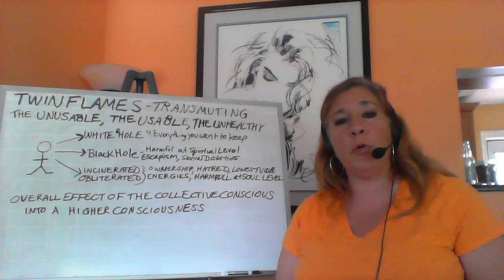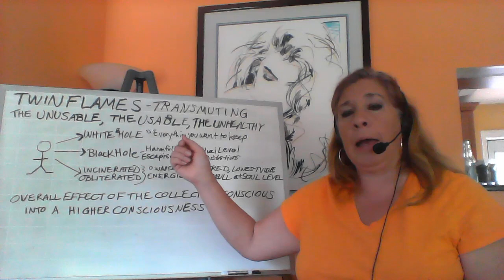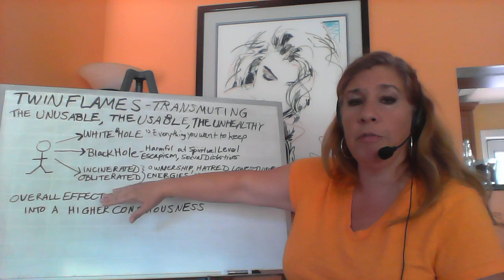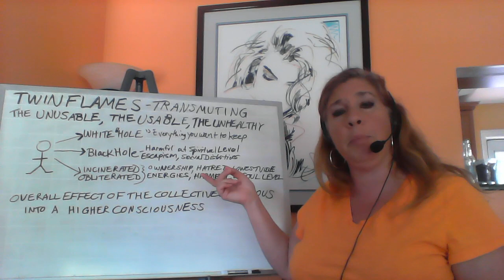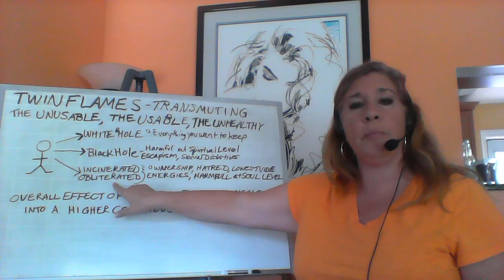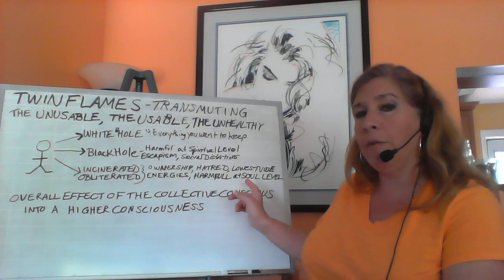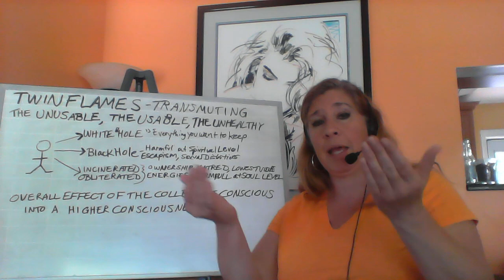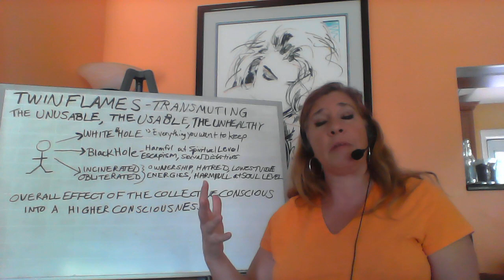Twin Flames | End of "OLD" Patterns & Transmuting narcs